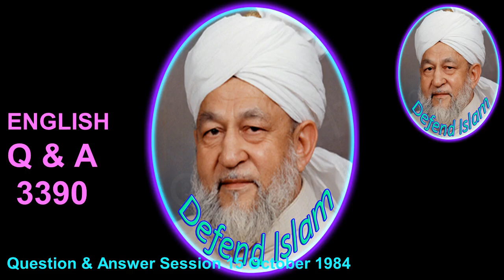What does it mean that Allah does not burden anyone more than his strength? 3390